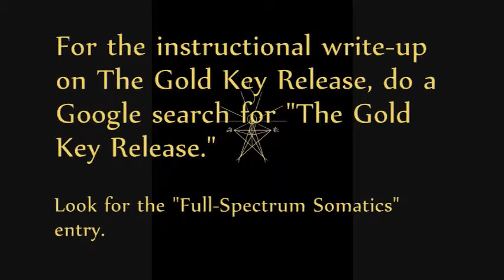The Gold Key Release | Hidden Questions Answered, Burnoff | Post-Course Coaching #3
How to Do The Gold Key Release Well:
tips for practicing The Gold Key Release to a successful outcome
about "burnoff"

This is post-course coaching for you if you attended Intelligent Self-Empowerment 101: The Gold Key Release.

It's on using the Gold Key Release well, in your life.

Using the Gold Key Release well has to do with recognition, in the midst of a situation, that you could use The Gold Key Release to make the situation easier for yourself -- or dissolve it, altogether. This video clip contains tips for making good use of the procedure.

The supportive instructional write-up on The Gold Key Release appears